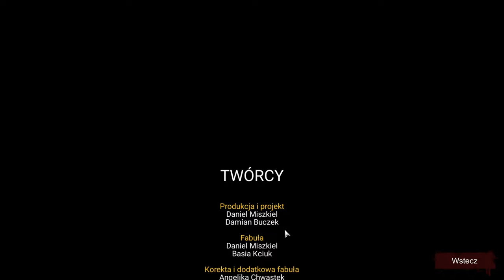[#4][PL] Perseverance PT1 - PRAWDZIWE POST-APO! [2/2]